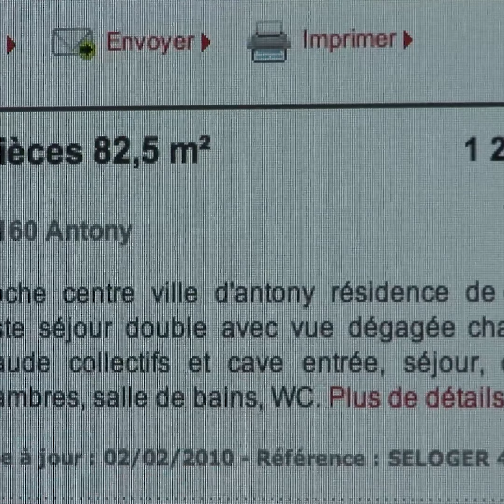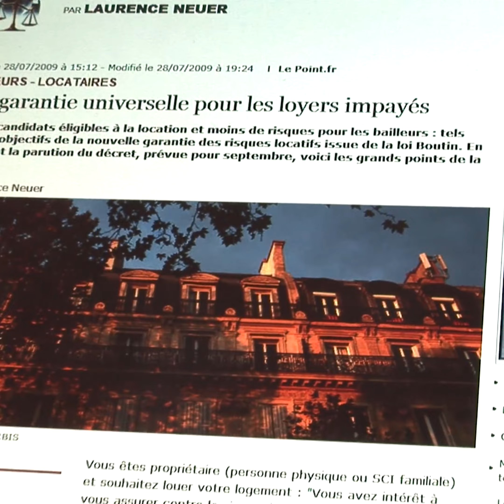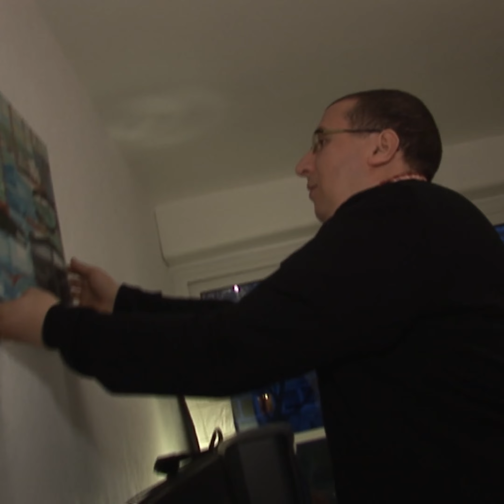Crise du logement, faut-il acheter ou louer ?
L'immobilier, la bête noire des ménages